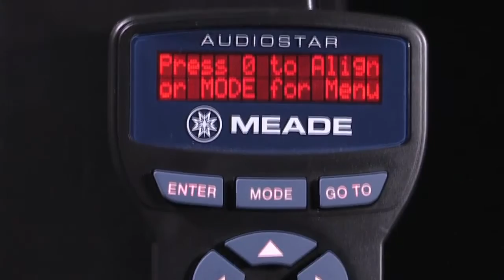Meade ETX Observer series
For 20 years, Meade's ETX series telescopes have provided novice astronomers quality, value and performance, with each new model bringing enhancements and improvements. The ETX Observer model continues that legacy.